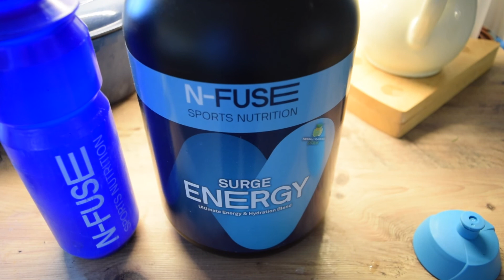Steady 2 hours with the boys in blue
Christmas Eve pedal with my brother.